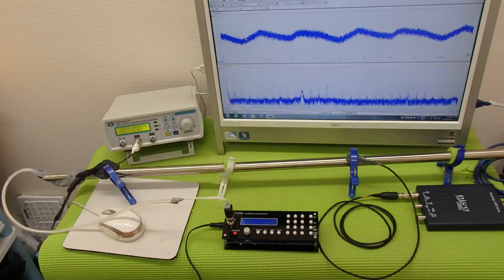超音波システム技術 Supersonic wave System technology